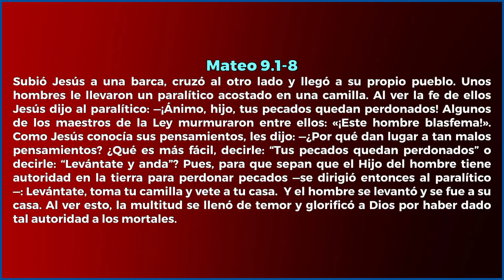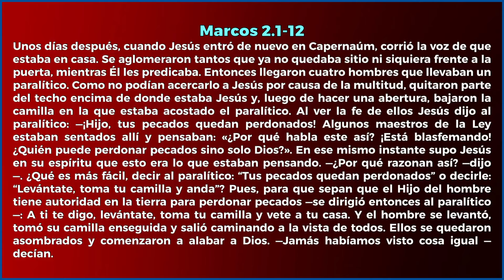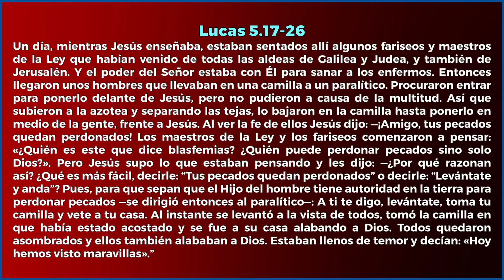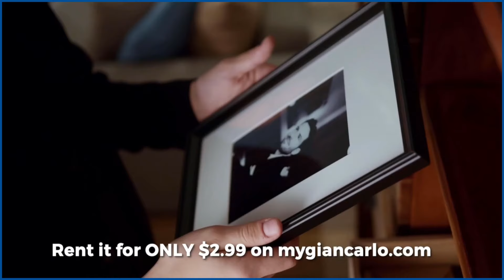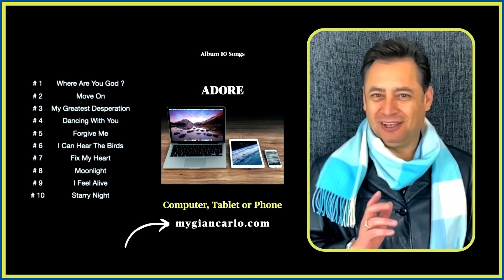Estudio Bíblico | LOS EVANGELIOS PARALELOS 76 | Victory Church | Abril 26, 2024